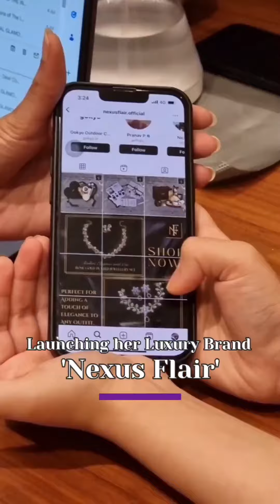Our very own TIGP®️ Queen, Mehak Sharma who is now a Young Entrepreneur✨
Look who visited our TIGP®️ Office recently 😍 Our very own TIGP®️ Queen, Mehak Sharma @mehak9732 who is now a Young Entrepreneur. Our CEO, Dr. Akshata Prabhu @akshataprabhu_official invited her with open arms embracing her new entrepreneurial venture.

Mehak enrolled with The International Glamour Project®️ in 2020. Under the Guidance & Mentorship of the platform, she won the National Crown 👑 & Title of TIGP®️ Miss Teen India 2021 and was thereby chosen to represent India 🇮🇳 on the International Platform in USA 🇺🇸 as Teen International World India 🇮🇳 2022.
Her extracurricular achievements and her confidence allowed her to grab a College University Offer at The University of Cincinnati @uofcincy where she decided to pursue higher education. She was appointed as the Student Head of the Entrepreneurship Department and today, in 2024 she has evolved into an empowered Young Female Entrepreneur launching her Brand 'Nexus Flair' @nexusflair.official

Calling all the Teens ? If you want to shape your life just the way Mehak did, we at The International Glamour Project®️ invite you. At TIGP®️, we push you to foray into the fields of Fashion, Glamour, Media & Entrepreneurship as we wish to see women confidently independent bringing their dreams and vision to life ✨️

P.S. Special Mention to Mehak Sharma's parents. Thank you for trusting us ❤️ 🙏